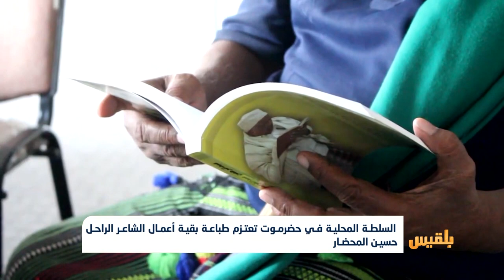المحضار في ذكرى رحيله العشرين ..شاعر ألهم العشاق وخلّدته الأغنية الحضرمية | تقرير: محمد اليزيدي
أحيت السلطة المحلية في محافظة حضرموت الذكرى العشرين لرحيل الشاعر الكبير حسين أبو بكر المحضار.
وأعلنت السلطة بهذه المناسبة اعتزامها العمل على طباعة ما تبقى من أعمال الشاعر المحضار، وذلك بعد الإنتهاء من إعادة افتتاح متحف المحضار في مدينة الشحر.
ويعد الشاعر المحضار من أبرز جيل الرواد ومطور الأغنية الحضرمية، حيث شكل بروحه الشعرية ثنائياً ملفتاً مع الفنان الكبير أبوبكر سالم بلفقيه...